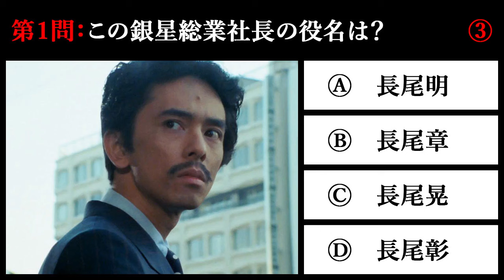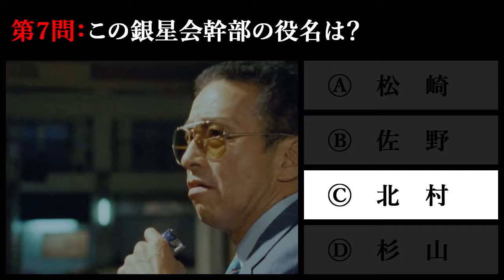あぶない役名当てクイズ【銀星会編】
あぶない刑事に出てくる銀星会の役名を当てる四択クイズです。